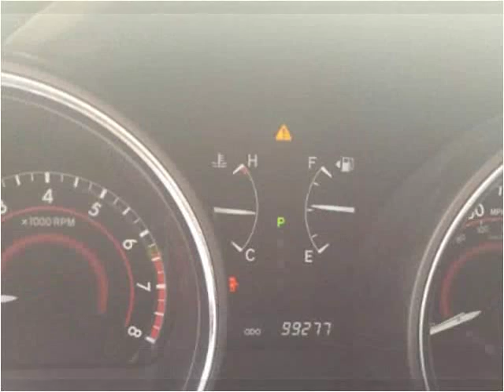2010 Toyota Highlander Used Cars Mayfield KY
This 2010 Toyota Highlander is available from Seay Motors - Mayfield.